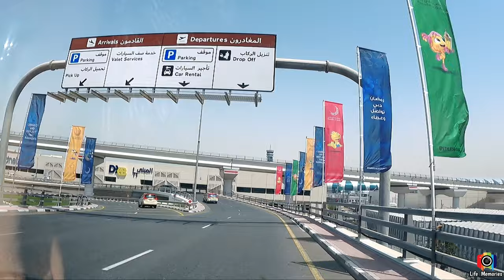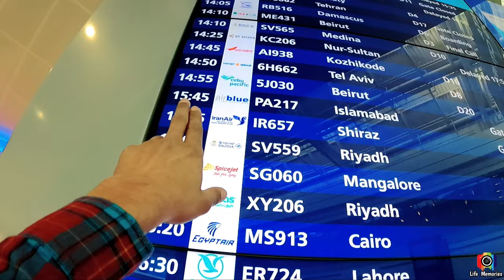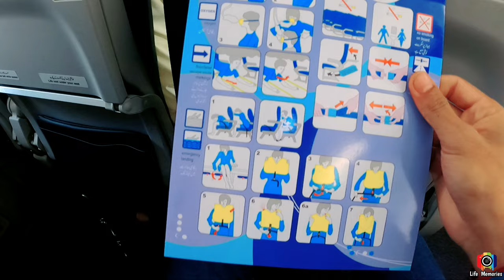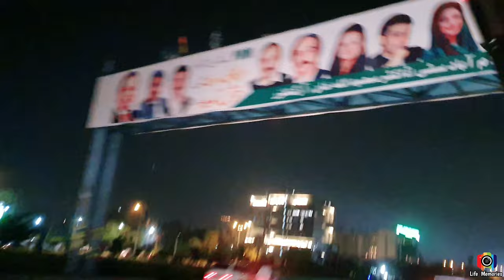Dubai 🇦🇪 To pakistan 🇵🇰 flight ✈️ Air Blue VLOG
Emirates airline Pakistan to Dubai.

I'm on Instagram as @life.is_.busy. Install the app to follow my photos and videos.